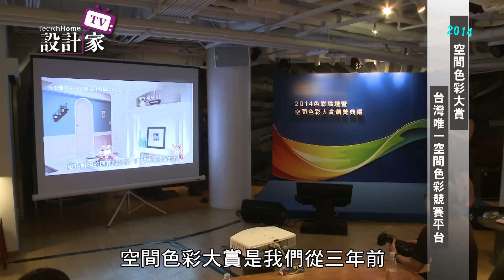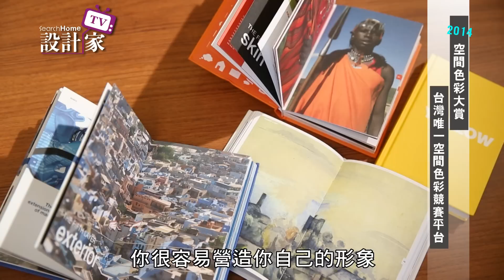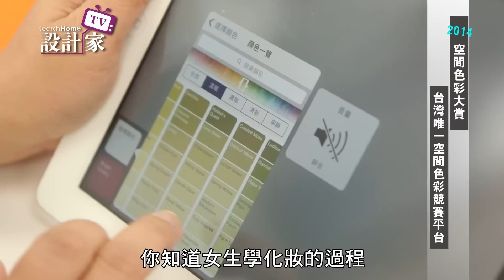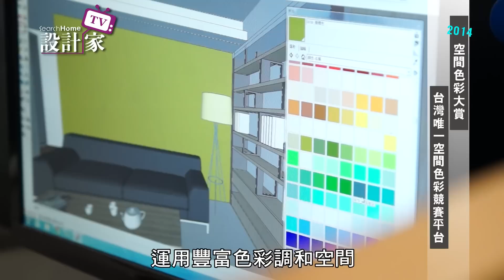【設計家】第123集Part 4:【Design News】2014 空間色彩大賞 台灣唯一空間色彩競賽平台